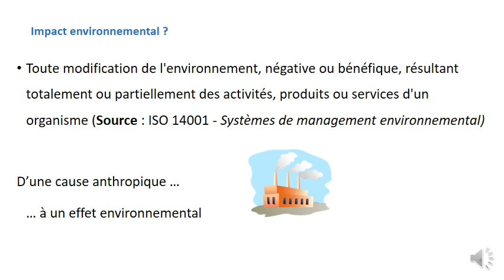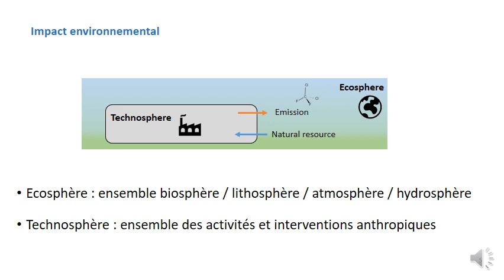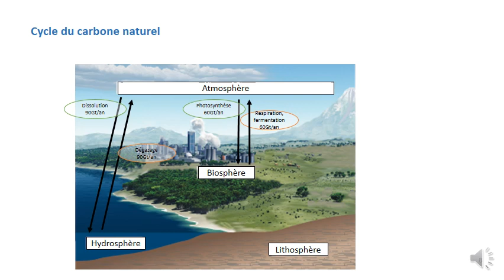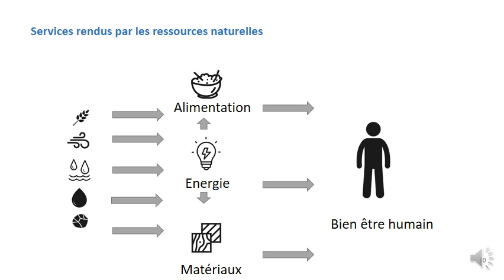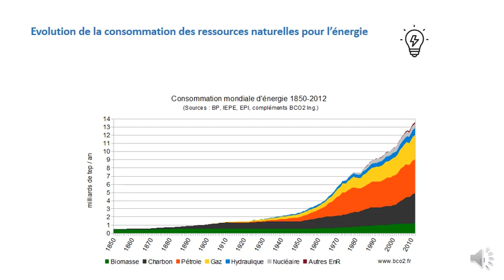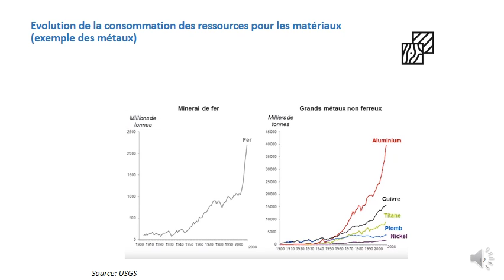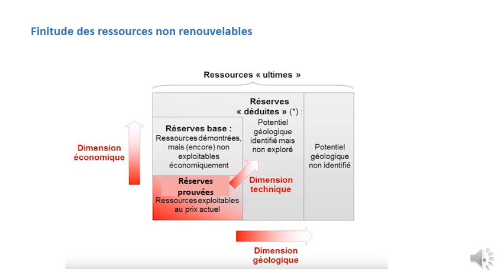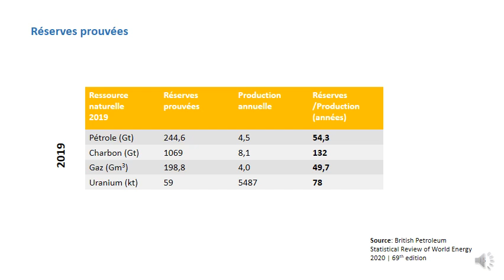1. Ressources naturelles